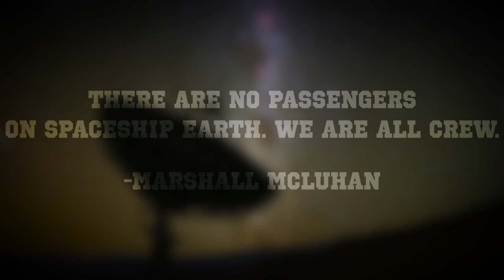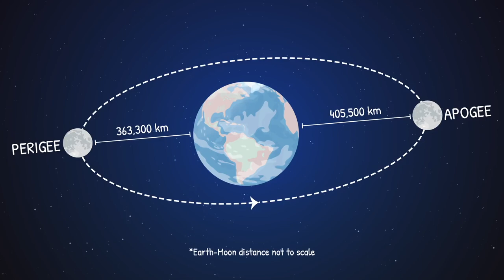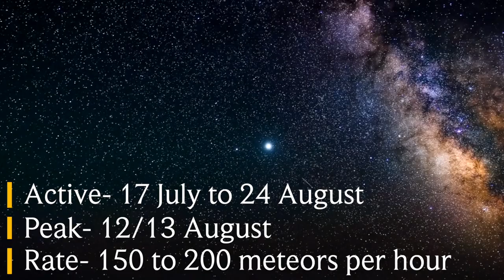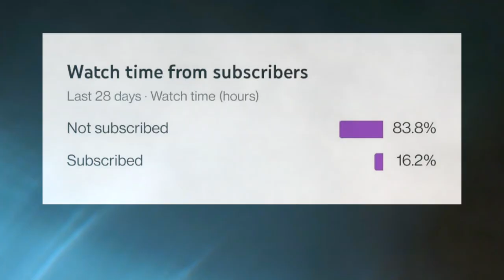August 2022 Astronomy Events | Perseid Meteor Shower | Comet K2 PANSTARRS Peak | Artemis Launch Live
Complete list of all the Astronomical and Space events that will happen in the month of August 2022 ! Do not miss the Perseids Meteor Showers!! on 12 and 13 August 2022. Also watch out for the Artemis 1 Launch Live in August!

Let's relax !
Sources:
1) Thanks for the background music-
License.

License.
2) Thank you, NASA/ESA/ESO/CSIRO/NRAO/SARAO Channel